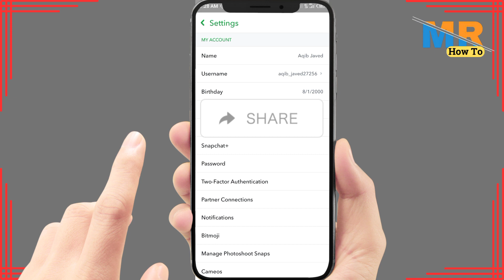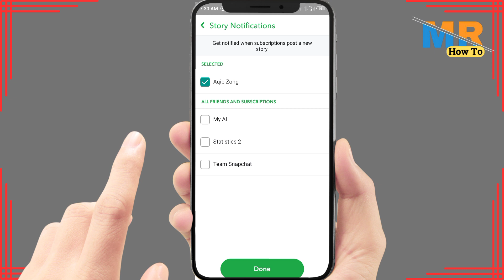How to turn off story notifications on snapchat | How to mute story notifications on snapchat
Snapchat's Story notifications can sometimes flood your device with alerts. In this guide, we'll show you how to mute or turn off Story notifications on Snapchat. This will allow you to enjoy the app without being constantly notified about friends' updates.

⏱️ Timestamps:
00:00 Introduction
00:10 Turning Off Story Notifications on Snapchat

📚 What You'll Learn:
By the end of this tutorial, you'll be able to customize your Snapchat notification settings and mute Story notifications. This will help you maintain a more peaceful and focused Snapchat experience.

🗣️ Join the Conversation:
Ready to regain control over your Snapchat notifications? Share your thoughts, questions, and experiences in the comments below. Let's keep the Snap experience enjoyable and manageable! 💬